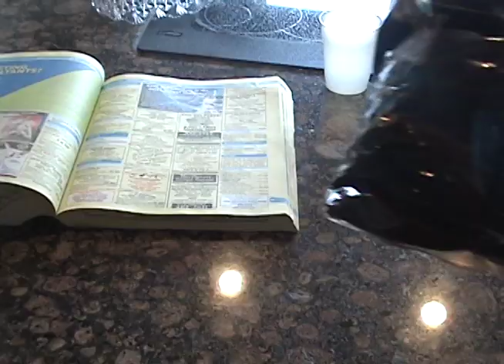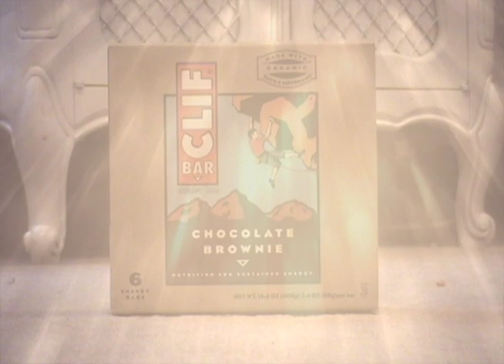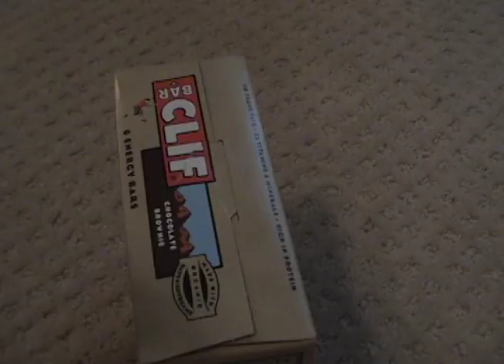Clif bars are my friends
A short film about an over weight man who wants to eat healthy, what is the answer?